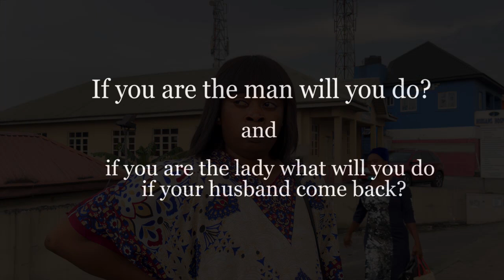Just Like A Dream - k brown - Mark Angel Comedy / Clean House Comedy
Try to watch this video to the end I assure you that you must laugh.